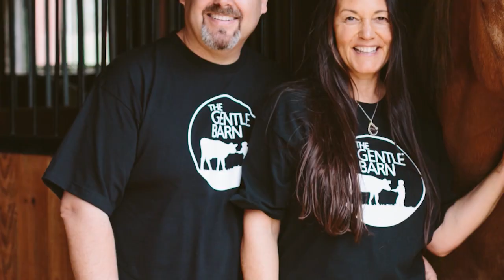The Gentle Barn and How Hugging a Cow Can Be Therapeutic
Miranda Cohen finds peace and a story of healing at The Gentle Barn in Christiana, Tennessee.